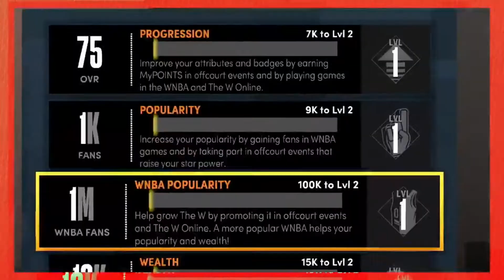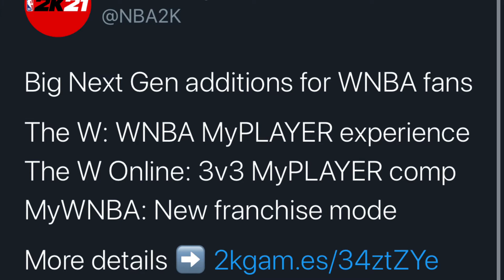*NEW* NBA2K21 NEXT GEN GAMEPLAY TRAILER!! SHOWS NEW FEMALE MYPLAYERS, WNBA MYCARRER & MUCH MORE!!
NEW BLOG POST : 2kgam.es/34ztZYe